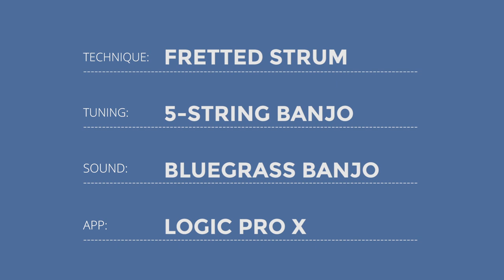Artiphon Shorts: Arp Banjo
For this Artiphon Short, we used the INSTRUMENT 1's built-in arpeggiator to make a banjo that picks itself.

The Artiphon INSTRUMENT 1 is an ultra-expressive, next-generation MIDI controller that lets you play your favorite music software with familiar techniques.

Strum, bow, and tap your favorite sounds on iOS, Mac, and PC.

Choose from any tuning and design your own instruments.

Play in multiple positions, such as guitar, violin, upright, tabletop, and lap.

Follow Artiphon on socials! Tag @Artiphon and OrbaLoops or INSTRUMENT1 to share your videos and get featured.